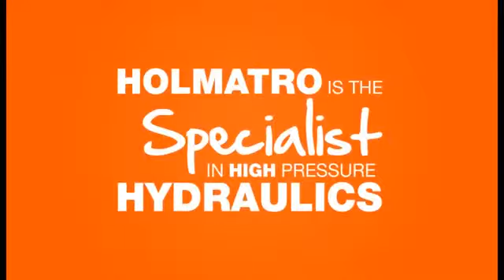Holmatro Industrial Tools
Mennens is distributor for Holmatrio Industrial tools